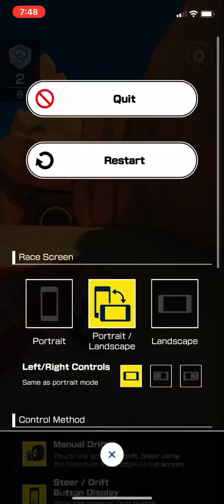Baby Daisy cup gameplay